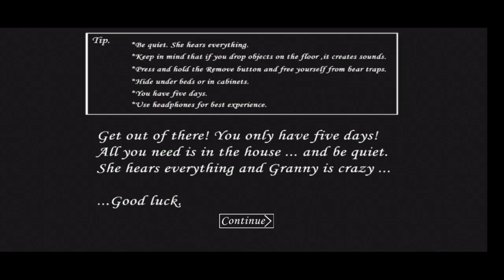Granny V1.7.3 but too MANY Grannies!